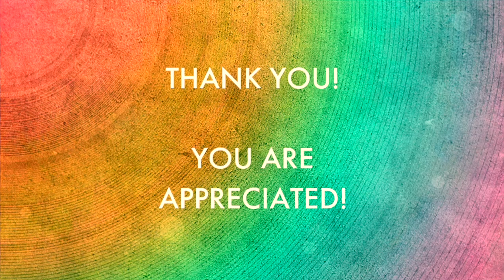I AM NOT A CONTENT WARNING! | Proud Gay Teacher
I am a proud gay teacher. I am not a content warning for merely being who I am. Unfortunately, that is not the case with so much content out there from books to movies to videos. If there is any hint of an LGBTQ person being a human being, there is some type of content warning or label placed on it. I repeat. I am not a content warning. I am a human being.